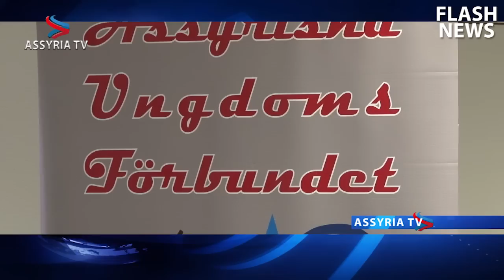Assyria TV || Assyriska ungdumsförbundets årsmöte - Assyrian Youth Union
Assyriska Ungdomsförbundet höll sitt årsmöte igår lördg den 2 mars i den assyriska föreningen i Norsborg. Mötet valde Peter Butros till AUF:s ordförande tillsammans med en ny styrelse